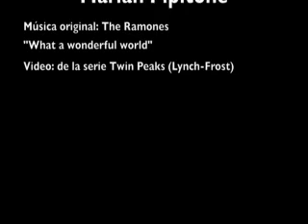what a wonderful world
video musical con escenas de la serie twin peaks y música de the ramones